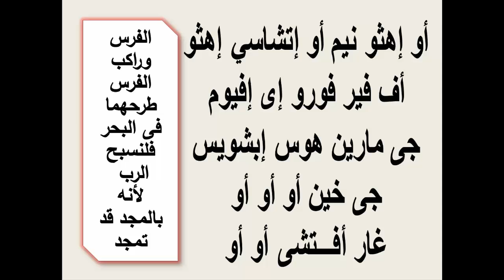الهوس الاول تعليمى بالكلمات بطريقة بطيئة للحفظ تسبحة نصف الليل تعليمى الهوس الاول تسبحة موسى النبى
حصة الحان
تسبحة نصف الليل
الهوس الاول تعليمى
تسبحة نصف الليل تعليمى